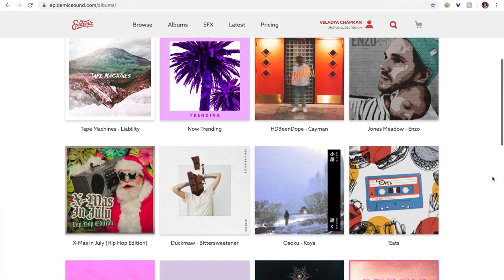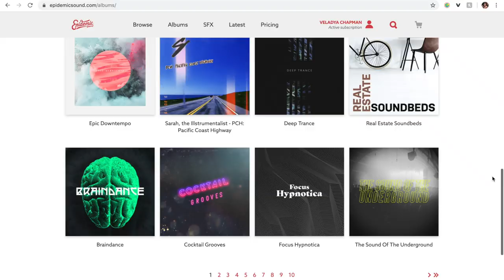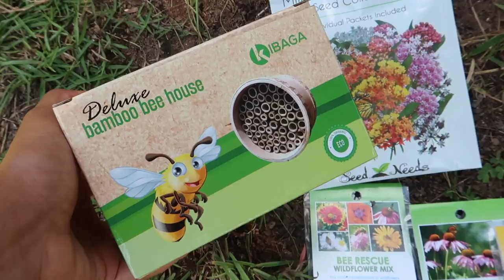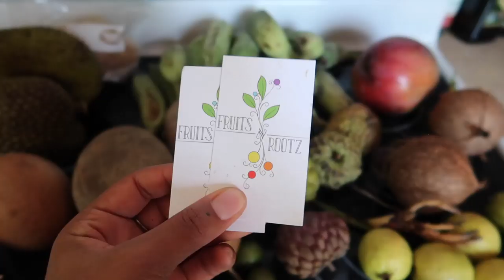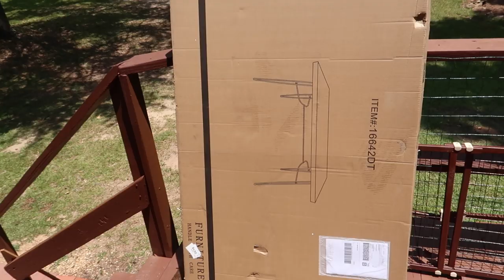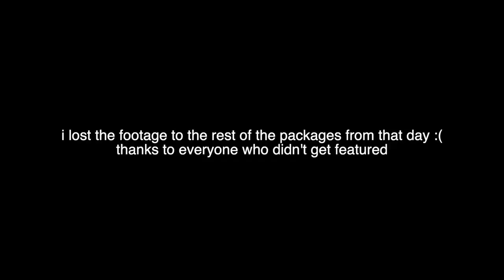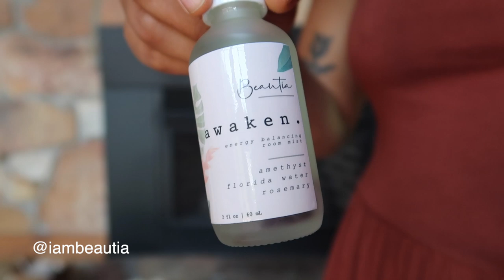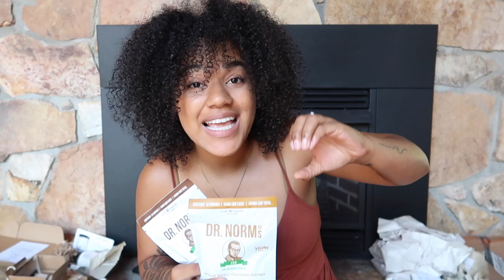GROWING OUR OWN FOOD: Life on the New Homestead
In this vlog, you'll hang out with us for a few weeks and watch the new vegetable garden grow and prosper. Gardening is becoming so fulfilling. Enjoy this family vlog!
AMAZING for YouTubers.

Seedling Trays
Bee House
Wildflower Seeds
Milkweed Seeds

Bitcoin Wallet: 15GRpX6AUTcpnsNhSxV5F9uUoFuwsSjYLu